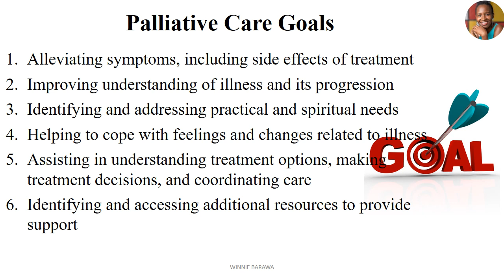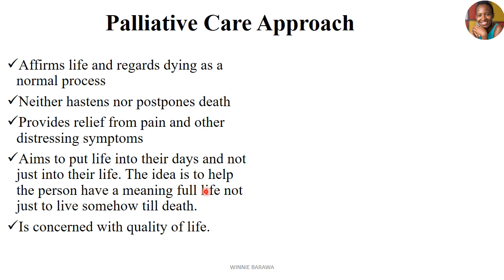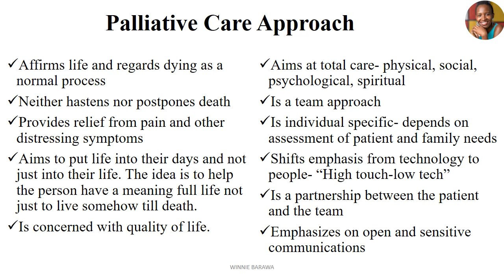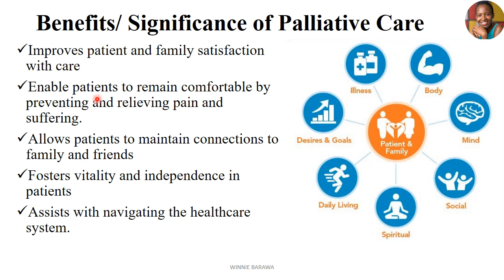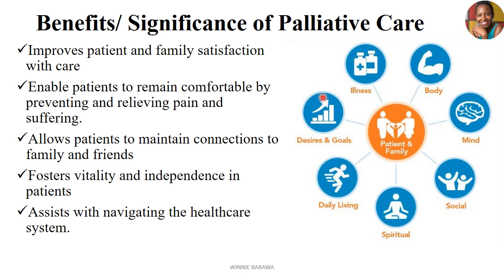PALLIATIVE CARE BENEFITS |GOALS |SIGNIFICANCE |PALLIATIVE CARE APPROACHES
Palliative Care offers a support system to help patients live as actively as possible until death.
It adds life to their days and not just days to their life.